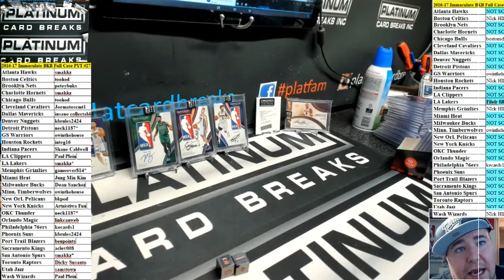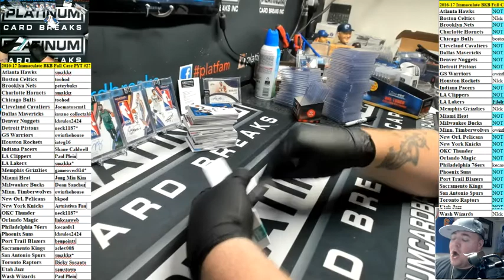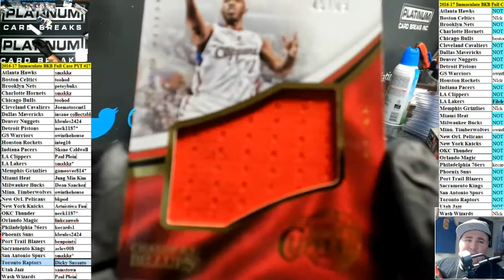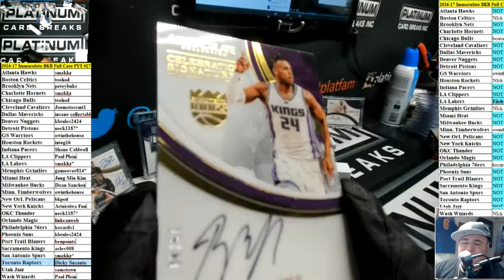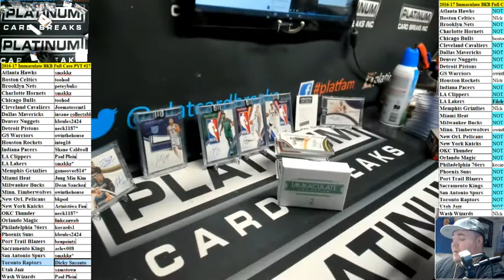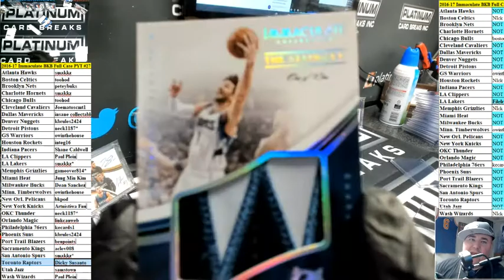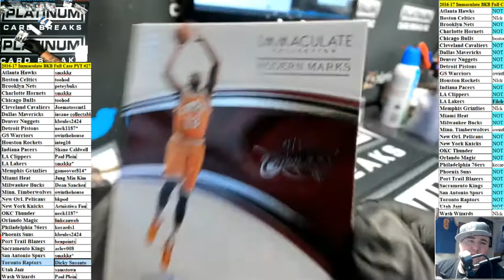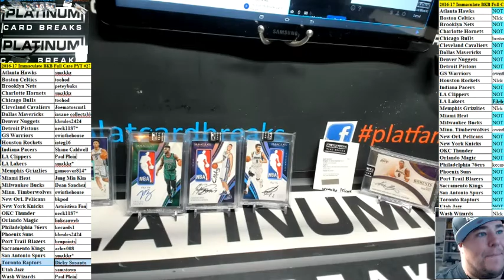2016 17 Immaculate BKB Full Case PYT #27